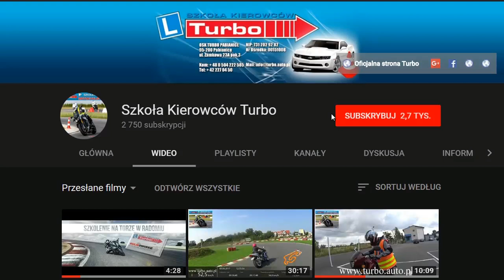Parkowanie prostopadłe przodem kategoria C pojazdy ciężarowe powyżej 3,5t z Turbo Pabianice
Parkowanie prostopadłe przodem na placu manewrowym kategoria C pojazdy ciężarowe powyżej 3,5t z Turbo Pabianice

NASZE ATUTY - PEŁEN PROFESJONALIZM I DUŻY PLAC :

- duży,równy,betonowy plac spełniający kryteria szkolenia i egzaminowania,
- wszystkie zadania na placu wymalowane identycznie jak w WORD Łódź,
- łatwy i szybki dojazd - 5 minut od IKEA drogą S-14

Wybierz nasze szkolenie kategorii C i C+E a drogi całego świata staną przed tobą otworem :D
 Nic cię nie zaskoczy na egzaminie a profesjonalnie przygotowany plac pozwoli zdać egzamin za pierwszym razem :D
 Już za chwilę nagramy cykl filmów instruktażowych dla kategorii C i C+E.
 Pokażemy w nich i omówimy wszystkie zadania, podpowiemy jak wykonywać manewry na placu żebyś nie miał z nimi kłopotu na egzaminie i po.
 A tę wiedzę przekaże wam i podzieli się swoim doświadczeniem jedyny w Pabianicach instruktor techniki jazdy Robert :D

 Zapisz się a otrzymasz upust na kolejny kurs lub kwalifikację .

 PIERWSZE MIEJSCE W RANKINGU W PABIANICACH w portalu superprawojazdy .

 kurs prawa jazdy kategorii C w nim:
– 20 godzin zajęć teoretycznych(45min.) lub e-lerning
– 30 godzin jazd(60min.)
– kurs pierwszej pomocy,
– NOWE materiały do nauki w tym program OSK TURBO i pytania testowe dla każdego,
– jazdy samochodami MAN i DAF
– egzaminy wewnętrzne teoretyczny i praktyczny wliczony w cenę.
– dostęp do 500 filmów szkoleniowych na YouTube – GRATIS !!!

 Zapisz się na kurs a kwalifikacje otrzymasz duży upust :D

 Szkolenie poprowadzi
 instruktor nauki i techniki jazdy
 Robert

95-200 PABIANICE
UL.ZAMKOWA 23A/3

Zapraszam

Robert